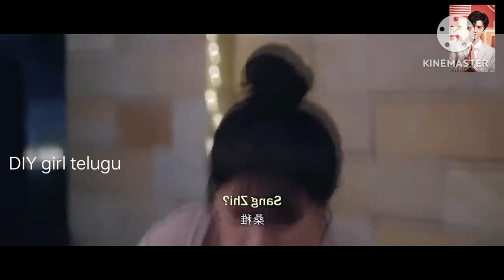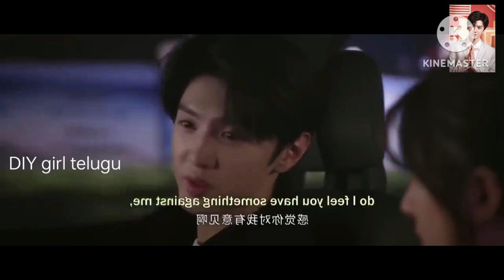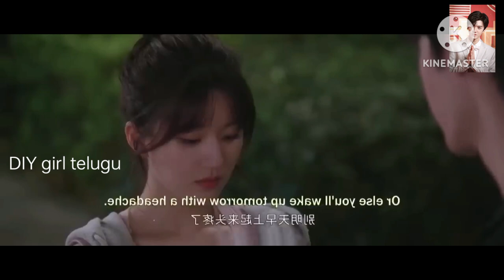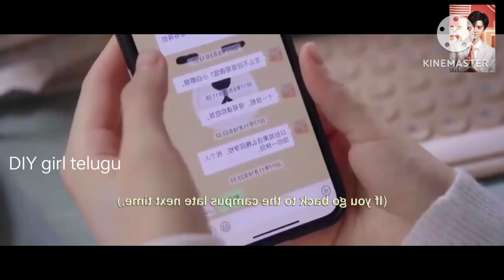Ep-8 childhood crush lovestory explained in Telugu. Chinese drama explained in Telugu.